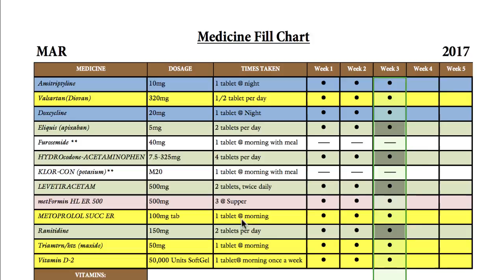OptionDrag Column Excel 2011